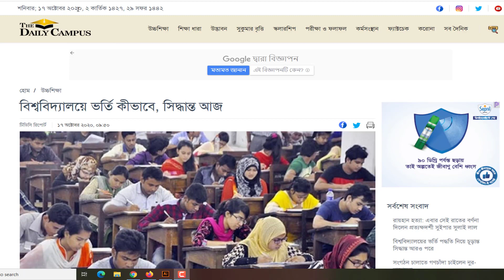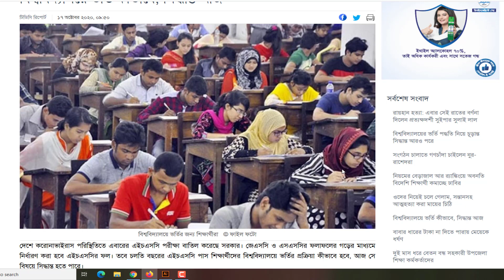বিশ্ববিদ্যালয়ে ভর্তি কীভাবে সিদ্ধান্ত আজ । All Creative BD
ধন্যবাদ.